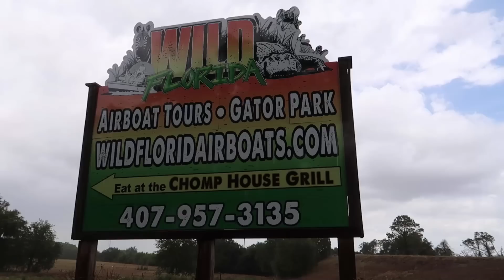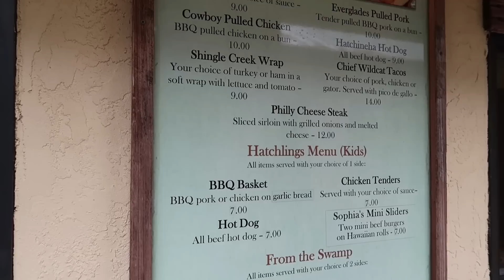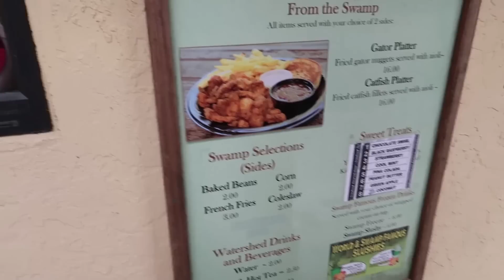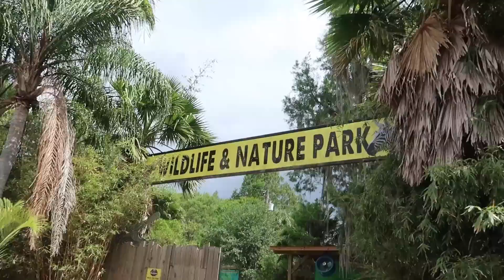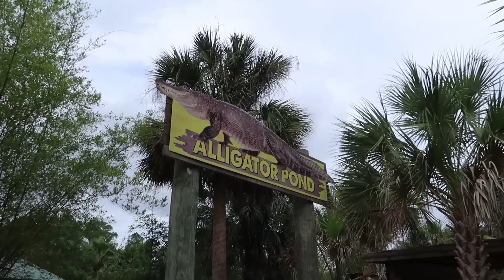We Went On An Airboat Tour & Animal Adventure At Wild Florida Wildlife Park!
In today's vlog we head to Wild Florida for an airboat ride! It was a lot of fun and we were able to see some baby alligators, otters & lots of birds and cows! It was a really relaxing ride and we definitely recommend checking an airboat tour out while you're here (lots of places offer them). Then we ate some lunch and headed into the wildlife and nature park part of Wild Florida. We saw a sloth, lots of birds and gators, lemurs, porcupines, zebras, goats and so many more animals! After Wild Florida we went took a quick trip to Target and then had delicious Thai food for dinner!

Please check out Stephie and Dave's channel here! :D